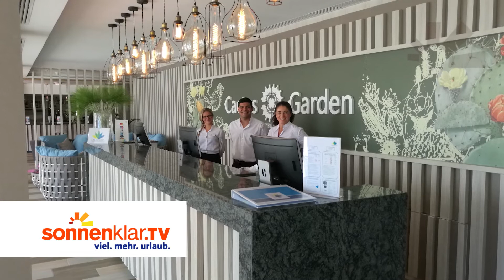Labranda Cactus Garden | Fuerteventura | Jandia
Das 4 Sterne LABRANDA Cactus Garden - Machen Sie sich bereit für unvergessliche Urlaubsmomente auf Fuerteventura!
Das edle und moderne Design des renovierten Hauses überzeugt auf ganzer Linie.
Tagsüber liegen Sie entweder am Pool …
…oder Sie statten dem herrlichen Jacuzzi auf der Dachterrasse einen Besuch ab. Der wird Sie ganz sicher begeistern.
Herrliche Entspannung finden Sie im Spa Bereich.
Wie Sie es in unseren LABRANDA Häusern gewohnt sind, werden Sie kulinarisch bestens verpflegt. Bedienen Sie sich an köstlichen Büffets und genießen Sie Getränke bis 23:00 Uhr.
Freuen Sie sich auf unvergessliche Urlaubsmomente im 4 Sterne LABRANDA Cactus Garden!